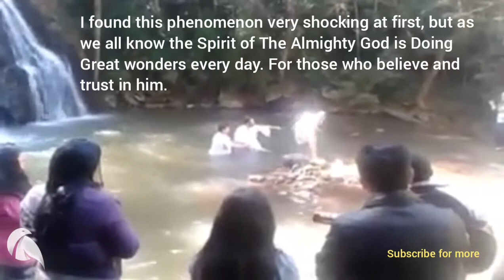An Angelic visitation caught on camera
This Video shows An Angel which was caught on camera during a Baptism it Shows the wonderful working power of the Lord in that individuals life